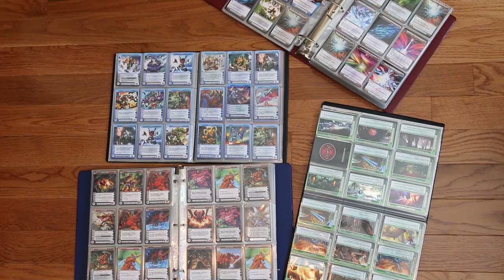Self Balancing Scooter/ MonoRover r2- 10 Quick Things About Me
So just going along with the title her, the Swegway or Swag420way is great! It's basically a futuristic scooter. If you want a swegway for cheap, just check the link below me at aliexpress, the sell them from china and it's not the traditional paying method so be careful. Me and Santiago almost got scammed tring to buy three self balancing scooters by a couple of Nigirian Princes who wanted to pay through Western Union. Once again, the monorover r2 doesn't have an official name so you could call it a swagway, swegway or just hoverboard. CAN we hit 20 likes along with 200 views? By the way the Self Balancing should NOT be bought in the U.S cause I bought it for like 400$ from them and the currency bounced it up to 530$ HAWT DAYUUUM!

Follow me pwease, I like stalkers

Vine: TheMoshMedia
Screw Google Plus